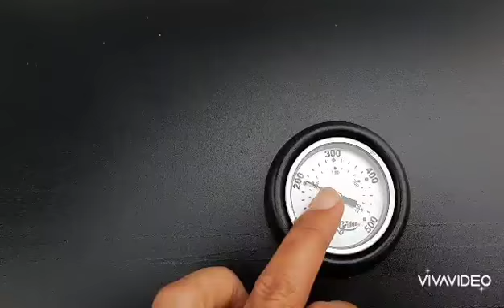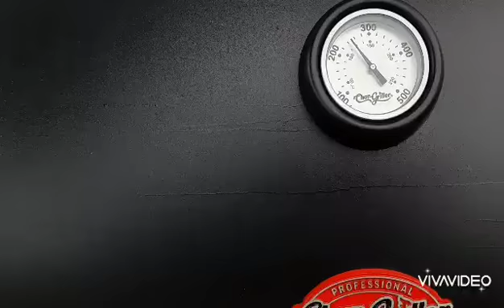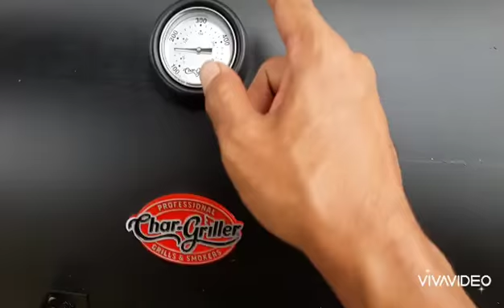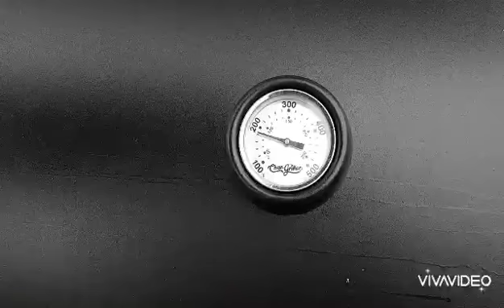Cubaan nak smoke RIBS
Heat management yg agak gagal, dah pemilihan daging yg kurang sesuai. Tak dapat tenderness, tapi rasa still sedap. Sorry mood macam hilang sikit lepas tak dapat tenderness jadi takde video  daging for now